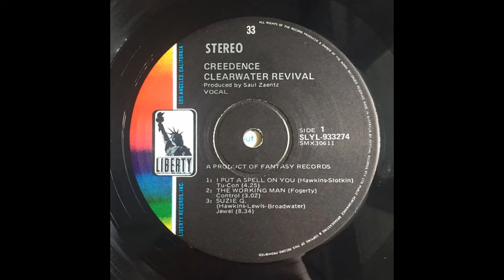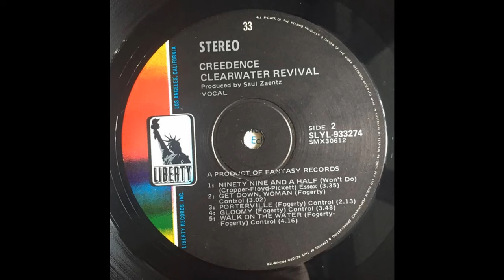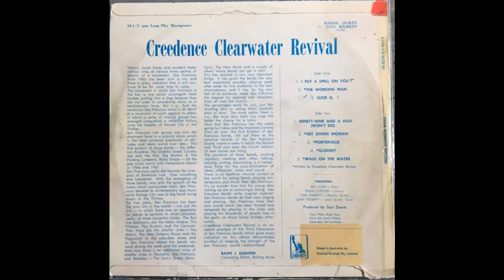Creedence Clearwater Revival - Creedence Clearwater Revival (1968) Part 2 (Full Album)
5. Get Down Woman (0:00)
6. Porterville (3:09)
7. Gloomy (5:34)
8. Walk On The Water (9:25)

From Wikipedia, the free encyclopedia:
Creedence Clearwater Revival is the debut studio album by American rock band Creedence Clearwater Revival, released in July 1968, by Fantasy Records in the US. Featuring the band's first hit single, "Susie Q", which reached number 11 in the US charts, it was recorded shortly after the band changed its name from the Golliwogs and began developing a signature swamp rock sound.

While "Suzie Q" proved to be a hit, the band had played for years as the Golliwogs in the early 1960s, releasing numerous singles before achieving success in the pop world. In 1967, Saul Zaentz bought Fantasy Records and offered the band a chance to record a full-length album on the condition that they change their name. Having never liked 'the Golliwogs', in part because of the racial charge of the name, the four readily agreed, coming up with Creedence Clearwater Revival. In Hank Bordowitz's book Bad Moon Rising: The Unauthorized History of Creedence Clearwater Revival, bassist Stu Cook is quoted, "Fogerty, Cook, Clifford and Fogerty signed a publishing agreement with one of Fantasy's companies that gave up rights to copyright ownership...Lennon and McCartney never owned the copyrights to their compositions, either. When you're on the bottom, you make the best deal you can." John Fogerty took charge of the group artistically, writing all of the band's fourteen hit records and assuming the roles of singer, guitarist, producer and arranger of nearly everything that appeared on Creedence's seven studio albums.

Personnel:
John Fogerty – lead guitar, lead vocals, tambourine, maracas, wind-up toys
Tom Fogerty – rhythm guitar, backing vocals
Stu Cook – bass guitar, backing vocals
Doug Clifford – drums, backing vocals